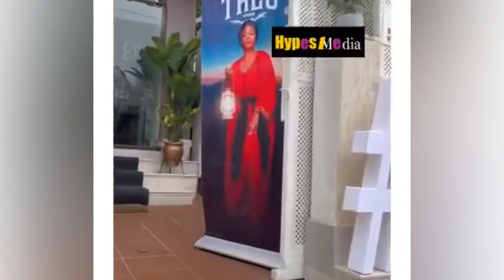Stacy Amoateng, SP Kofi Sarpong, Abena Serwaa Ophelia, others join Empress Gifty to launch